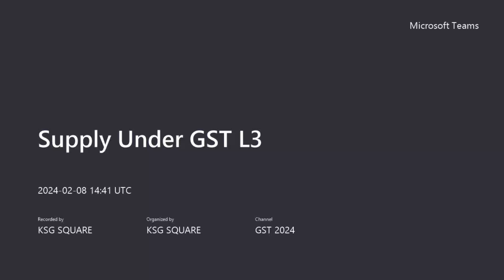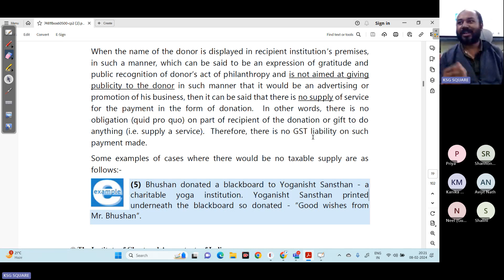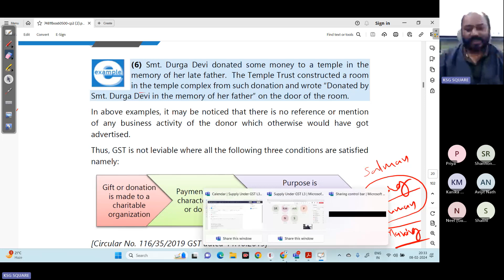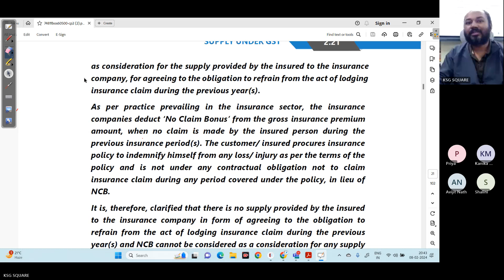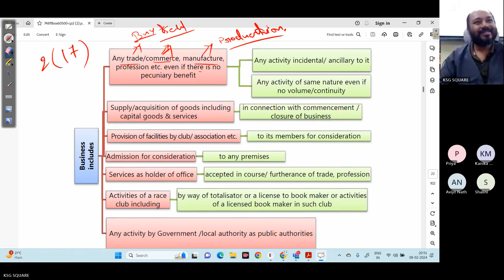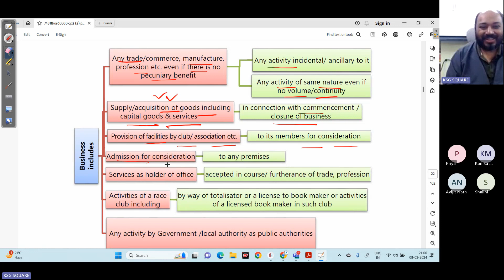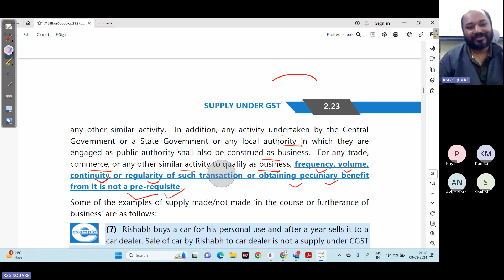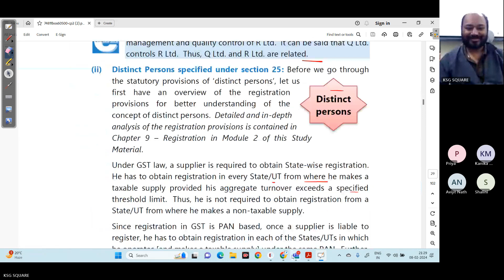Supply Under GST L3 new May / june 24 exam | CA inter /CMA inter/CS executive